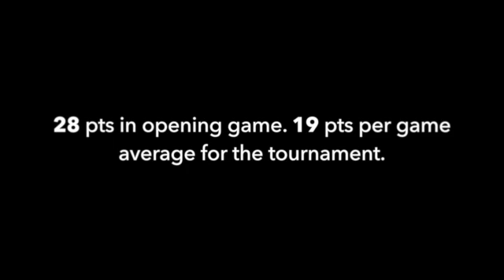2014 Camden Flinders Vegas Tourney Highlights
This video is about 2014 Cam Vegas Tourney Highlights. When this video was shot Camden had just completed his Freshman year at Arapahoe High School, was 15 yrs old, 5'9" 150lb.